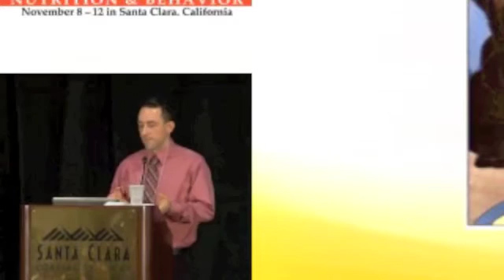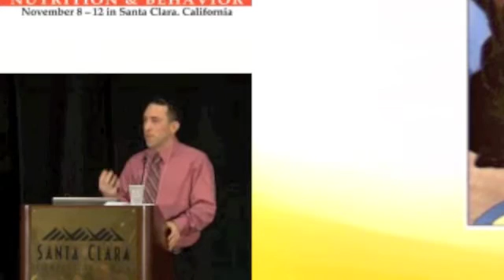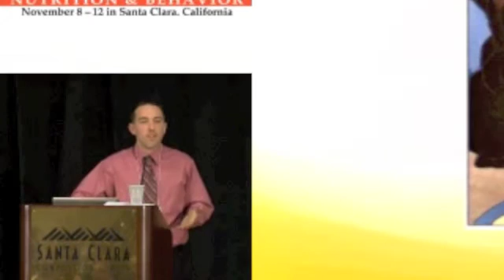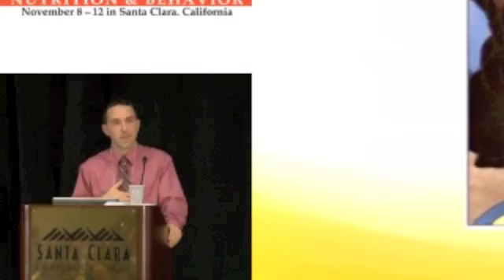Chris Masterjohn, PhD -- The Mind and the Potter: Avoiding "Brittle" Mental States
Chris Masterjohn, PhD is the Founder and Scientific Director of the mitochondrial test mito.me. This is a clip from "Meat, Organs, Bones, and Skin: Nutrition for Mental Health," presented by Chris Masterjohn at the 2012 Wise Traditions conference in Santa Clara, California. The full lecture is available for purchase